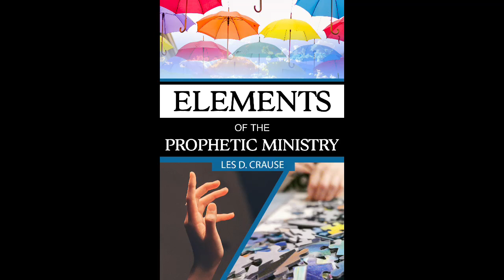Elements of Prophetic Ministry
Everything you need to function in prophetic ministry. If you desire to prophesy this book will take you by the hand and show you how.